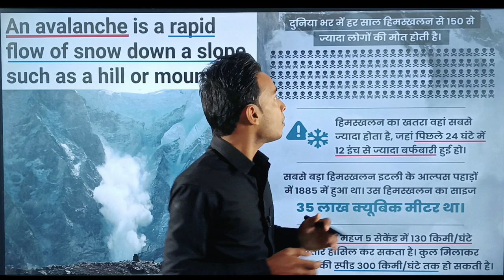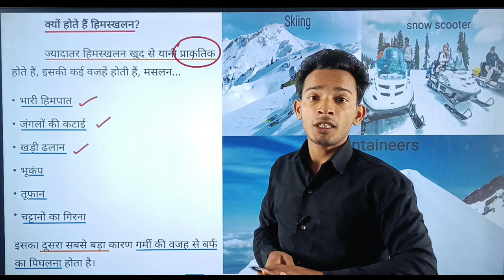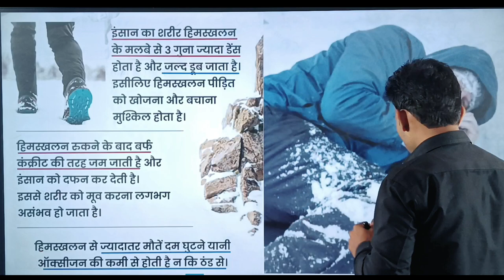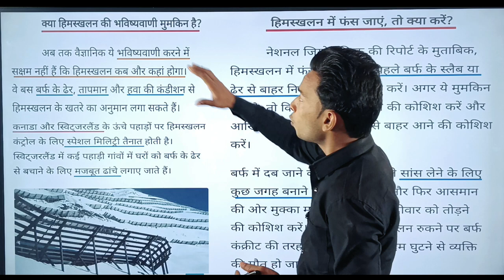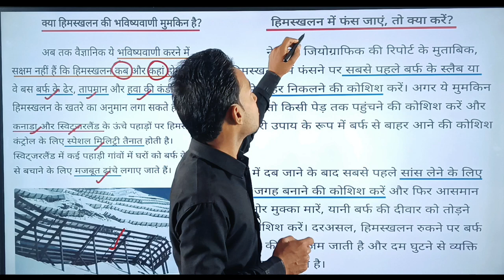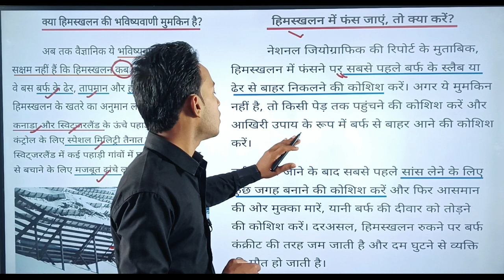Sikkim avalanche ; 7 tourists dead, 350 rescued | जानिए हिमस्खलन क्या है और किन कारणों से होता है?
sikkim news
avalanche in sikkim
sikkim avalanche
sikkim
sikkim latest news
avalanche
sikkim avalanche news
avalanche sikkim
Sikkim Avalanche image
Sikkim Avalanche video
Nathu La Avalanche
Nathu La Avalanche news
Nathu La Avalanche image
Nathu La Avalanche video
Sikkim Avalanche 7 tourist dead
sikkim avalanche footage
sikkim avalanche live video
sikkim avalanche live
sikkim avalanche live footage
sikkim avalanche hindi news
sikkim avalanche today video
सिक्किम में हिमस्खलन
हिमस्खलन क्या है?
हिमस्खलन क्यों आते हैं?
हिमस्खलन से कैसे बचें?